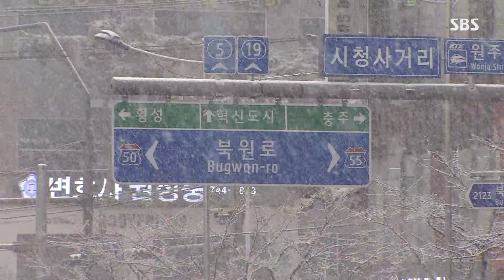[모닝와이드] 오늘의 주요뉴스 / SBS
1. '2천 명 배분' 오늘 발표…"의료 개혁은 국민 명령"

정부가 늘어난 의대 정원 2천 명을 대학별로 어떻게 배정할지 오늘(20일) 발표합니다. 윤석열 대통령은 의료개혁은 국민의 명령이라며, 흔들림 없이 추진하겠다고 다시 한번 강조했습니다.

2. 한동훈 "민심에 민감해야" 대통령실 압박

한동훈 국민의힘 비상대책위원장이 이종섭, 황상무 논란에 대해 민심에 민감해야 한다며 대통령실을 재차 압박했습니다. 여당 후보들도 대통령실이 이제는 결단해야 한다며, 빠른 해결을 촉구했습니다.

3. 홍콩판 국가보안법 통과…반역죄 최고 종신형

홍콩에서 반역이나 내란 혐의에 최고 종신형을 선고하는 새로운 국가보안법이 통과됐습니다. 미국 정부는 이번 입법이 홍콩의 폐쇄를 가속화할 것이라고 비판했습니다.

4. 절기 '춘분' 꽃샘추위…강원도 대설특보

절기상 춘분인 오늘 일부 지역 아침 기온이 영하권으로 떨어지겠습니다. 강원도와 경북 북부 지역에는 대설주의보가 내려졌습니다.